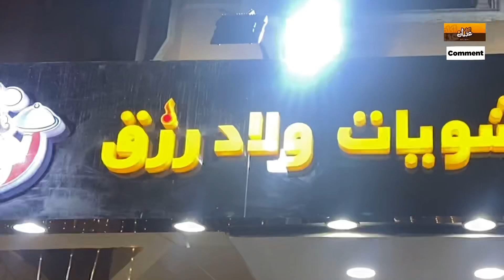صنية اكله عدنان للمتابعين فقط حكاية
‎مشويات ولاد رزق
العنوان ش مكة زهراء المعادي محافظة القاهرة
تليفون 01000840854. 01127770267  عرض صنية اكله عدنان 500 جنية